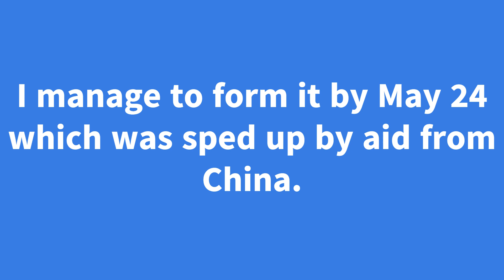Forming the Kingdom of Kongo | Roblox Rise of Nations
In this video I play as Bas-Congo which requires me to release myself from the DRC(I do this by declaring a liberation war then conceding terms) and form the Kingdom of Congo. This is part of my forming new formable series.